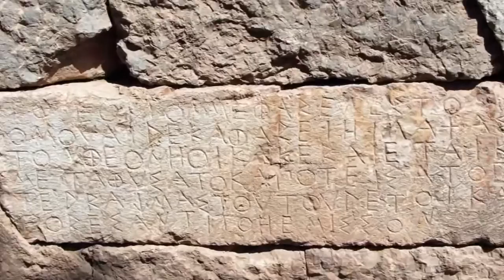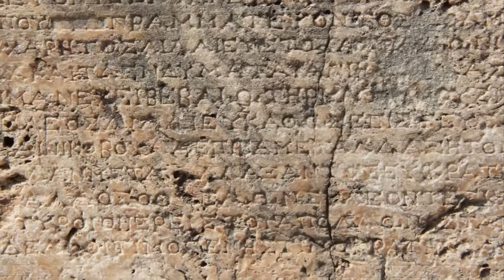Delphi Greece Apollo Temple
I created the video for personal use.
I own the photographs and I don't claim any rights  on the music.
I'm not selling the video or making any money from it.

At the foot of Mount Parnassos, within the angle formed by the twin rocks of the Phaedriades, lies the Pan-Hellenic sanctuary of Delphi, which had the most famous oracle of ancient Greece. Delphi was regarded as the centre of the world. According to mythology, it is here that the two eagles sent out by Zeus from the ends of the universe to find the navel of the world met. The sanctuary of Delphi, set within a most spectacular landscape, was for many centuries the cultural and religious centre and symbol of unity for the Hellenic world. The history of Delphi begins in prehistory and in the myths of the ancient Greeks. In the beginning the site was sacred to Mother Earth and was guarded by the terrible serpent Python, who was later killed by Apollo. Apollo's sanctuary was built here by Cretans who arrived at Kirrha, the port of Delphi, accompanied by the god in the form of a dolphin. This myth survived in plays presented during the various Delphic festivals, such as the Septerion, the Delphinia, the Thargelia, the Theophania and, of course. the famous Pythia, which celebrated the death of Python and comprised musical and athletic competitions.

The earliest finds in the area of Delphi, which date to the Neolithic period (4000 BC), come from the Korykeion Andron, a cave on Parnassos, where the first rituals took place. The remains of a Mycenaean settlement and cemetery were discovered within the sanctuary, but traces of occupation are rare and very fragmentary until the eighth century BC, when the cult of Apollo was established and the development of the sanctuary and the oracle began. The first stone temples of Apollo and Athena, who was also officially venerated under the name of "Pronaia" or "Pronoia" and had her own sanctuary, were built towards the end of the seventh century BC. According to literary and archaeological evidence other gods were associated with the sanctuary; these included Artemis, Poseidon, Dionysus, Hermes, Zeus Polieus, Hygeia and Eileithyia.

The sanctuary was the centre of the Amphictyonic League, an association of twelve tribes of Thessaly and the Sterea (south-central Greece), with religious and later political significance. The Amphictyonic League controlled the operation and finances of the sanctuary, as it designated its priests and other officials chosen from among the inhabitants of Delphi. In the sixth century BC, under the League's protection and administration, the sanctuary was made autonomous (First Sacred War), it increased its territory and political and religious influence throughout Greece, and reorganised the Pythian Games, the second most important games in Greece after the Olympics, which were held every four years.

Between the sixth and fourth centuries BC, the Delphic oracle, which was regarded as the most trustworthy, was at its peak. It was delivered by the Pythia, the priestess, and interpreted by the priests of Apollo. Cities, rulers and ordinary individuals alike consulted the oracle, expressing their gratitude with great gifts and spreading its fame around the world. The oracle was thought to have existed since the dawn of time. Indeed, it was believed to have successfully predicted events related to the cataclysm of Deukalion, the Argonaut's expedition and the Trojan War; more certain are the consultations over the founding of the Greek colonies. It was the oracle's fame and prestige that caused two Sacred Wars in the middle of the fifth and fourth centuries BC. In the third century BC, the sanctuary was conquered by the Aetolians, who were driven out by the Romans in 191 BC. In Roman times, the sanctuary was favoured by some emperors and plundered by others, including Sulla in 86 BC.